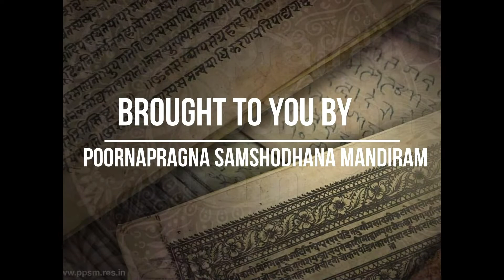Introduction to Ramanavaratrotsava